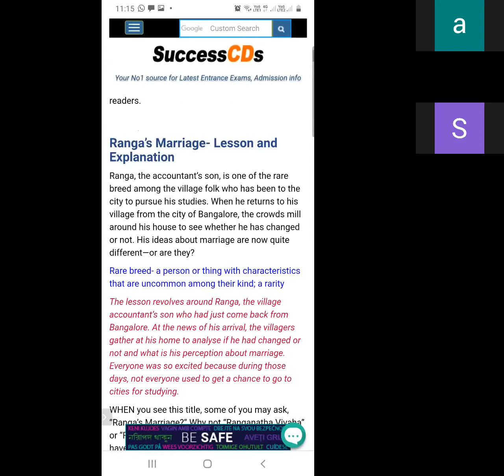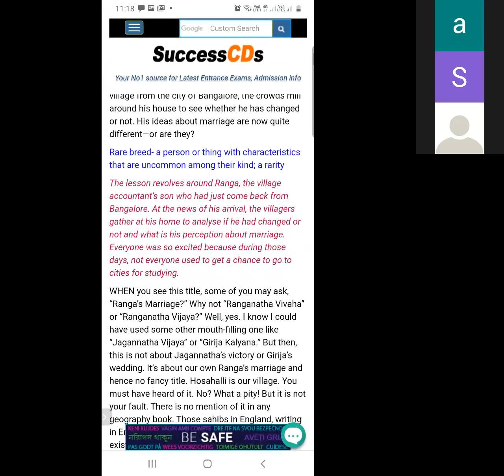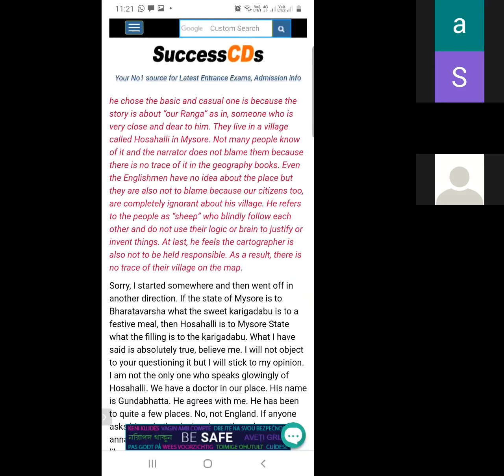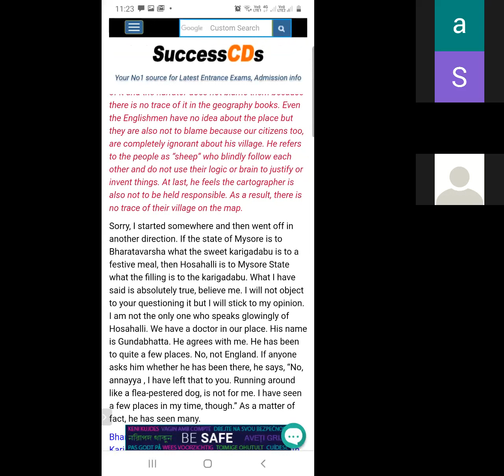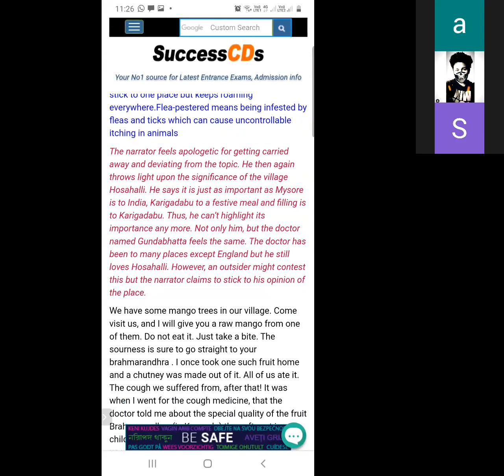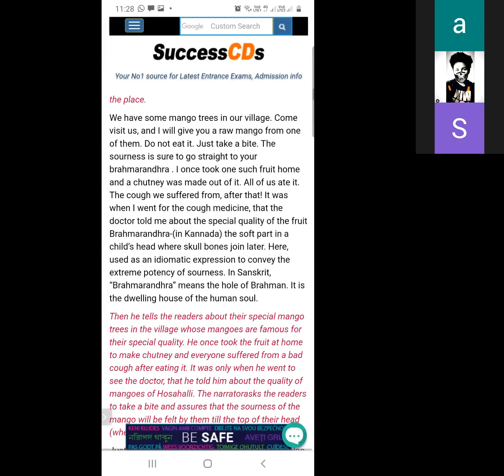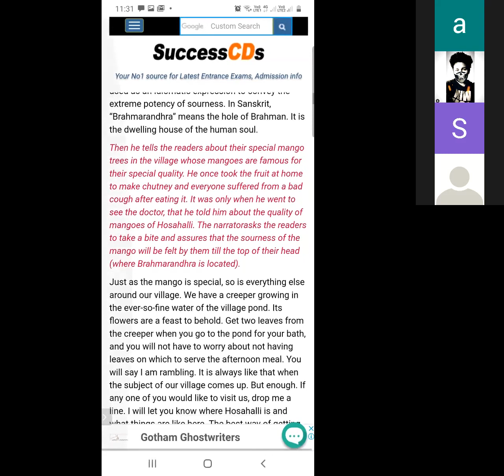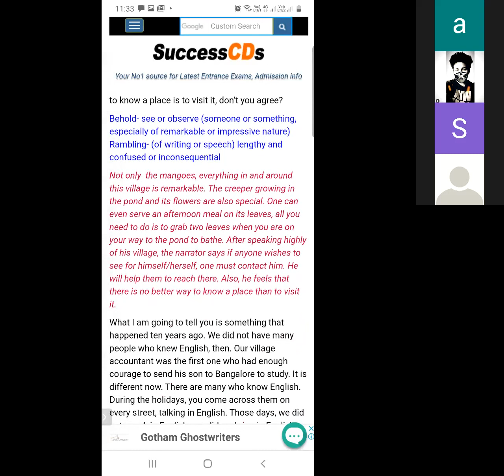English _Ch3_Ranga's marriage_14 july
Ch3_Ranga's marriage